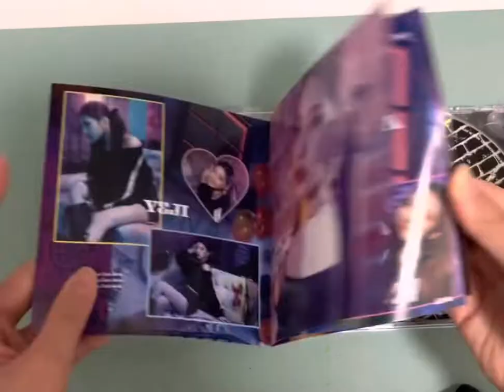ITZY | Blah Blah Blah album unboxing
I’m so happy now! When I first saw the Blah Blah Blah MV, I was immediately in love with this song and I said to myself “I have to get this album” and I finally got it !!!💗

I really want to collect all versions of this album, although they are really expensive, the average cost of all my other albums are $90-165 HKD, but this costs $180 HKD (CD&DVD) only. This is how I’m broke now 🥲

The photo card is different from the ones before, because this is made in Japan 🇯🇵, I’m very lucky to get Yeji ✨✨✨